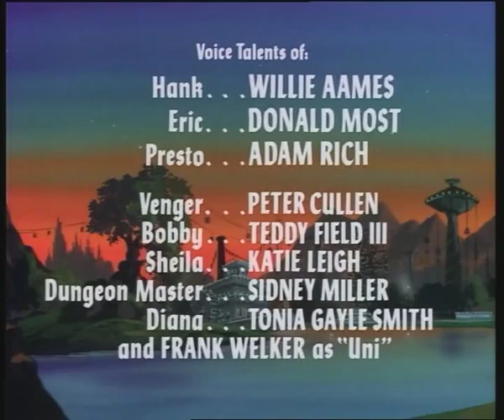Dungeons and Dragons cartoon animated 80s ending credits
As above, thought I would upload